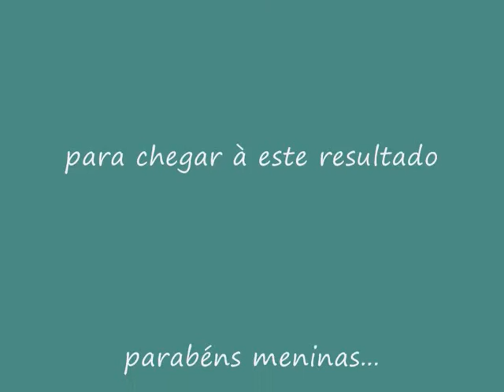Thor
esse é o trabalho que estamos desenvolvendo com o Thor, um SRD bonzinho de caráter, porém muito medroso e ansioso